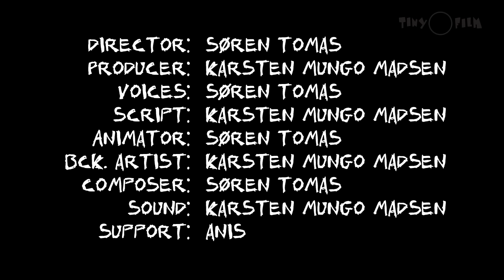Originalos 10: Before the Dual Flush Toilet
Do you know how nice it is to have a flush toilet compared to a pit latrine? - Well, here is how the flush toilet was invented